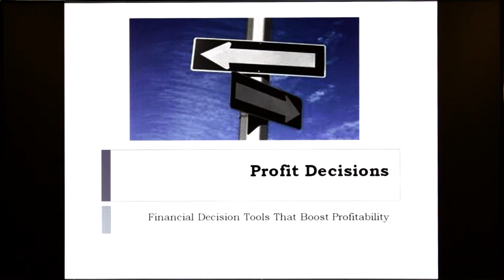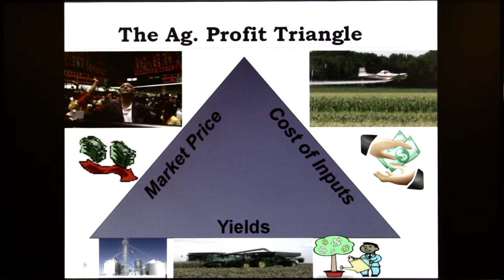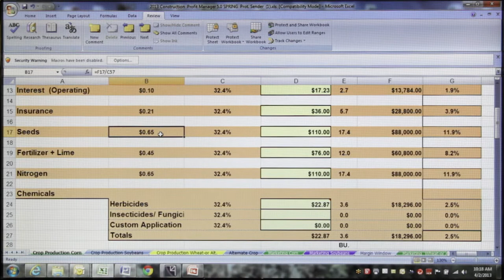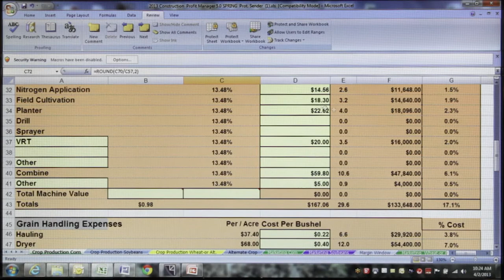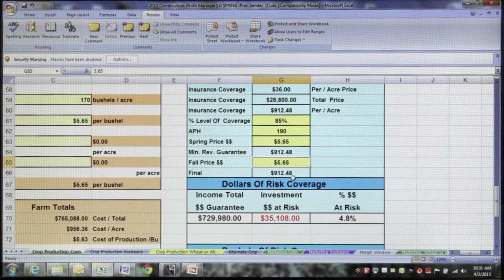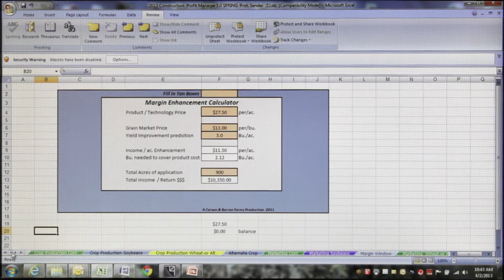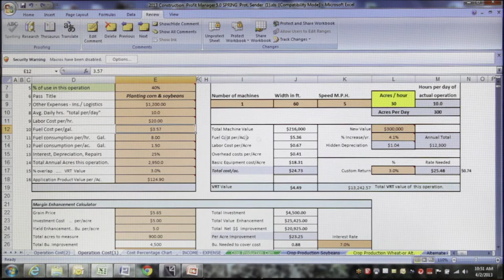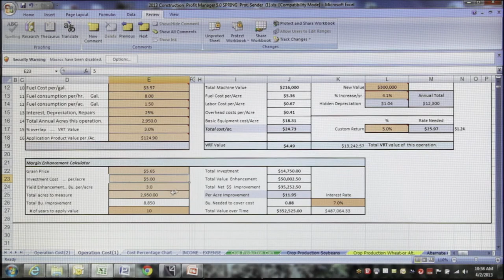Profit Manager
Chris Barron gives insight into what Profit Manager can do for you.